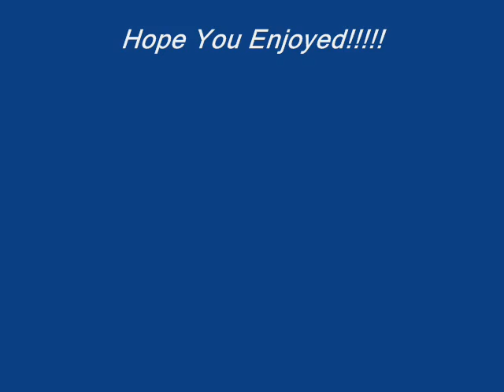Most Of The Pretty Young Girls The Upfronts 1964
It just doesn't get much better than this. Pick a corner, hallway or anywhere you can get an echo. Street Corner harmony at it's best! Oh BTW this is "The Maestro" Barry White providing the bass vocals...